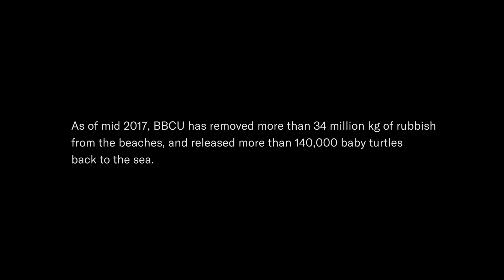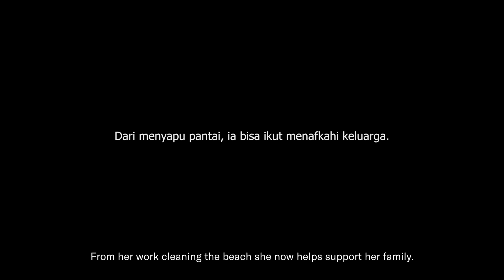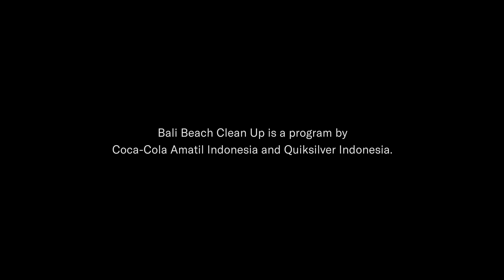Bali Beach Cleanup - the Keepers of Paradise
Coca-Cola Amatil Indonesia initiated the Bali Beach Clean Up program in 2007 to help raise awareness and minimize the impact of rubbish. Every day since then, we empowered local community to clean along 9.7km shorelines across 5 of Bali's iconic beaches, Kuta, Legian, Seminyak, Jimbaran, and Kedonganan. We also support the sea life that starts to surface as the beaches get cleaner. Partnering with Bali Sea Turtle Society, we established the Kuta Beach Sea Turtle Conservation that protects turtle eggs found on the shoreline and safely returned thousands newly born baby turtles back to the ocean. Commemorating the program's 10th anniversary, Coca-Cola Amatil Indonesia presents a short film dedicated to the people behind Bali Beach Clean Up—the Keepers of Paradise.